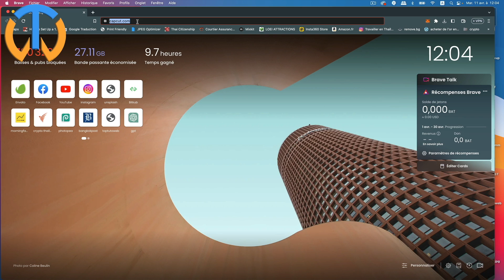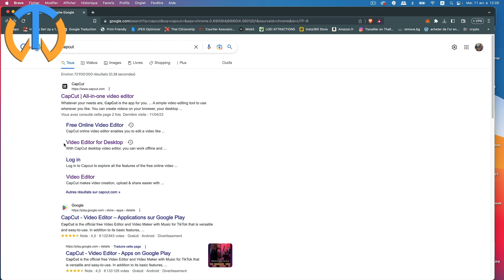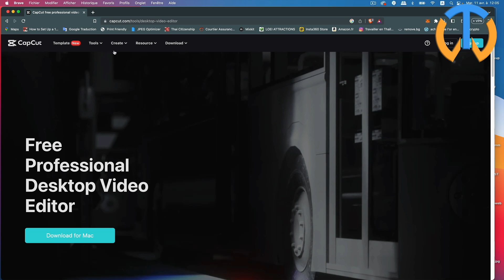Capcut PC 404 Error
Bienvenue sur cette vidéo tutoriel en français dédiée à CapCut PC. Aujourd'hui, nous allons aborder un problème communément rencontré par les utilisateurs lorsqu'ils tentent d'accéder au site de CapCut : la page 404.

Si vous êtes confronté à ce problème, ne vous inquiétez pas ! Dans cette vidéo, je vais vous guider pas à pas pour résoudre ce souci et vous permettre de profiter pleinement des fonctionnalités de CapCut sur PC.

Nous allons d'abord comprendre ce qu'est une page 404 et pourquoi elle s'affiche. Ensuite, je vous montrerai différentes méthodes pour contourner ce problème et accéder au site de CapCut en toute simplicité.

Que vous soyez un utilisateur débutant ou confirmé de CapCut, cette vidéo vous sera utile pour résoudre ce problème communément rencontré. Alors, installez-vous confortablement et suivez mes instructions pour accéder rapidement à CapCut PC.